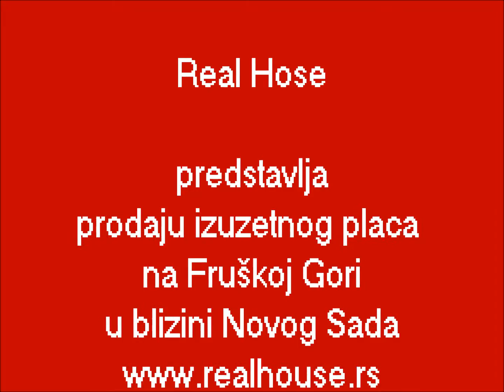Izuzetan plac na Fruškoj Gori kod Novog Sada - PRODATO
PRODATO